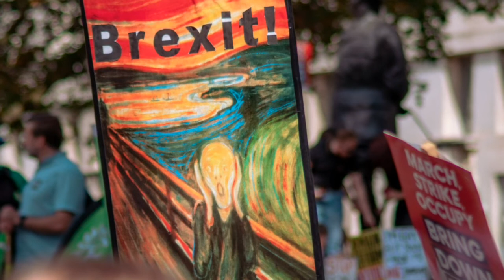Empires & Dynasties – Egypt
In todays video we discuss the Egyptian Empire and Greg covers for us a whole range of Dynasties within this Empire.

So, let’s go to the discussion.

If you wish to help support this channel, we have placed various amazon links in the description box below all of which are self-explanatory and any purchases from which we shall receive a small commission to help grow the channel.

Useful Books on the subject of climate change

Human Caused Global Warming
- (US & Worldwide)

Inconvenient Facts:
Proving Global Warming Is A Hoax
- (US & Worldwide)

The Real Inconvenient Truth:
It's Warming: but it's Not CO2
- (US & Worldwide)